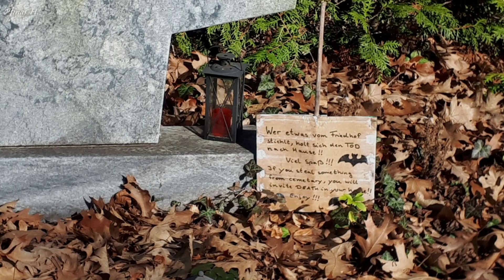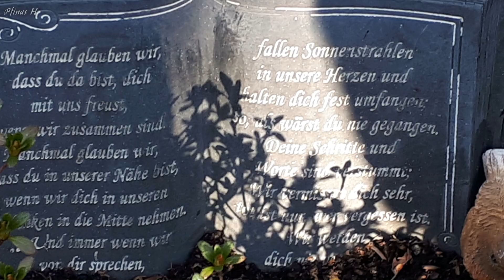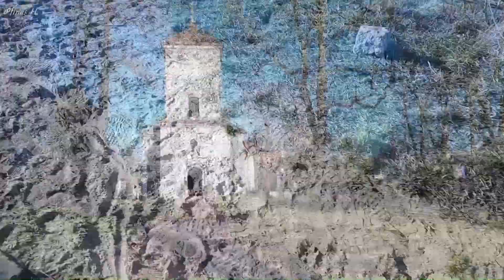🥀 Die letzte Ruhe von Christin Rexin 🕯️( Mordfall Christin (True Crime) ) Kripo Berlin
Der Mord an Christin R. ereignete sich in der Nacht vom 20. auf den 21. Juni 2012 in Berlin-Lübars. Bei dem Opfer handelte es sich um eine 21-jährige Pferdewirtin. Am 29. Januar 2015 befand das Landgericht Berlin fünf Personen des Mordes bzw. der Anstiftung zum Mord an der 21-Jährigen für schuldig. Die Richter kamen zu dem Schluss, dass die Tötung aus Habgier erfolgt war und verurteilten die Angeklagten Robin und Cornelia H., Steven M. sowie Sven L. zu lebenslangen Freiheitsstrafen. Bei Robin und Cornelia H. wurde zudem die besondere Schwere der Schuld festgestellt. Die Angeklagte Tanja L. erhielt eine Freiheitsstrafe von 14 Jahren und sechs Monaten. Das Urteil wurde 2016 rechtskräftig.

2018 wurde der Fall in einer Radiodokumentation und einem Dokumentarfilm fürs Fernsehen verarbeitet.

The murder of Christin R. occurred on the night of June 20-21, 2012 in Berlin-Lübars . The victim was a 21-year-old horse hostess. On January 29, 2015, the Berlin Regional Court found five people guilty of murder or of incitement to murder the 21-year-old. The judges came to the conclusion that the killing was out of greed and sentenced the defendants Robin and Cornelia H., Steven M. and Sven L. to life imprisonment . Robin and Cornelia H. also found out that their guilt was particularly serious. The defendant Tanja L. received a prison sentence of 14 years and six months. The judgment became final in 2016.
In 2018, the case was processed in a radio documentary and a documentary for television.